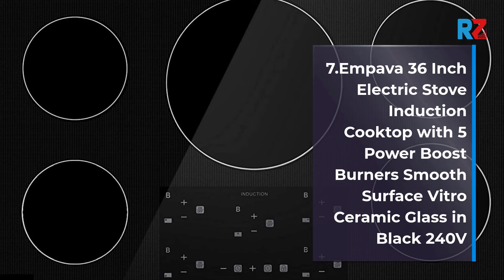Best Cooktop | Top 10 Cooktop for 2022 | Top Rated Cooktop | Reviews Zoo